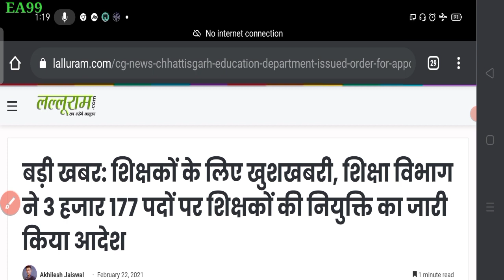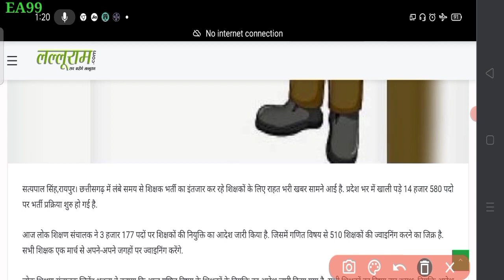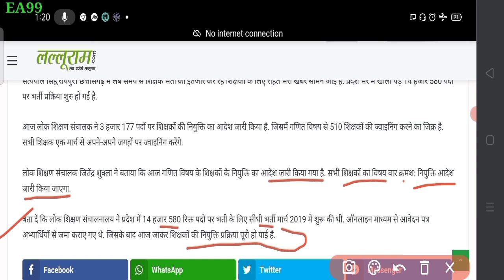छ.ग. शिक्षक भर्ती 2021| शिक्षा विभाग ने 3 हजार 177 पदों पर शिक्षकों की नियुक्ति का जारी किया आदेश!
छत्तीसगढ़ शिक्षक भर्ती 2021| शिक्षा विभाग ने 3 हजार 177 पदों पर शिक्षकों की नियुक्ति का जारी किया आदेश!

बड़ी खबर: शिक्षकों के लिए खुशखबरी, शिक्षा विभाग ने 3 हजार 177 पदों पर शिक्षकों की नियुक्ति का जारी किया आदेश

सत्यपाल सिंह,रायपुर। छत्तीसगढ़ में लंबे समय से शिक्षक भर्ती का इंतजार कर रहे शिक्षकों के लिए राहत भरी खबर सामने आई है. प्रदेश भर में खाली पड़े 14 हजार 580 पदो पर भर्ती प्रक्रिया शुरु हो गई है.

छ.ग. में शिक्षकों के 14580 पदों पर भर्ती
छ.ग. में शिक्षकों के 14580 पदों पर भर्ती के लिए विज्ञापन जारी
CG Teacher Bharti 14580 Post | 2019
Full Details cg teacher bharti 2019
cg shikshak bhart news
cg shikshak news
cg shikshak bharti update
cg shikshak bhart letest news
cg government jobs
cg assistant teacher